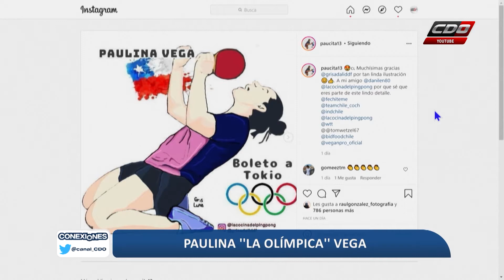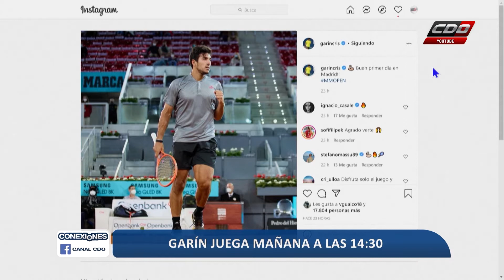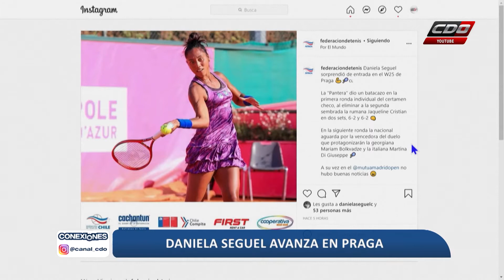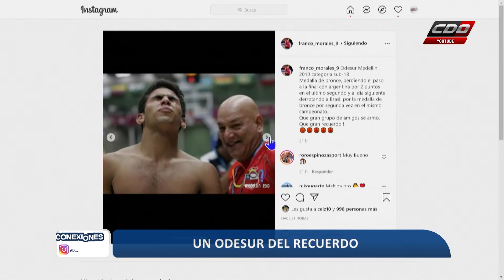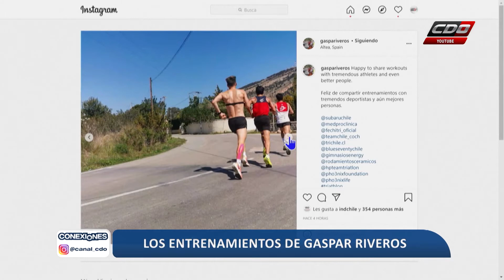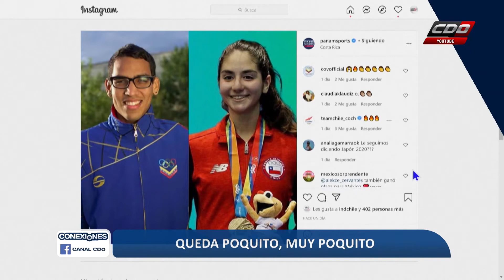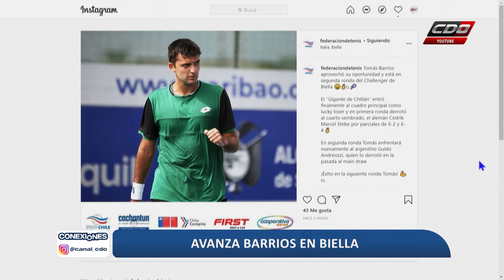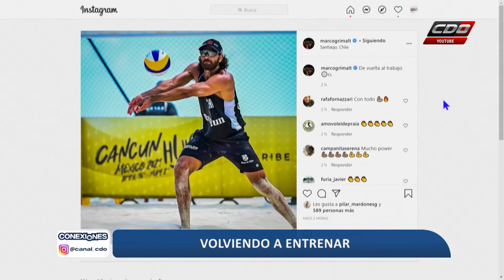CONEXIONES: Capítulo 77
En Conexiones revisamos lo mejor de las redes sociales y el presente de los deportistas más destacados del mundo del deporte, de lunes a viernes a las 18:00​​​​​​​​​​ horas, con José Tomás Lambert y Carolina Muñoz.Este capítulo corresponde al del martes 4 de mayo